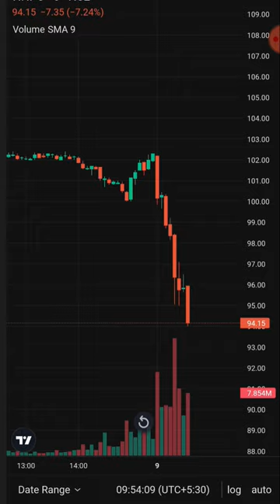NHPC music rap hiphop beats trap soundcloud producer india stockmarket art ram